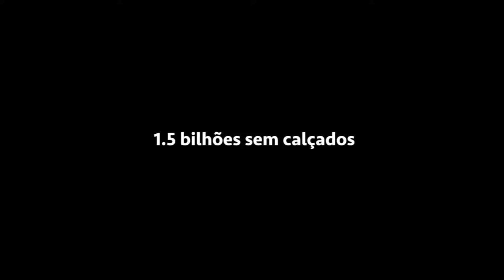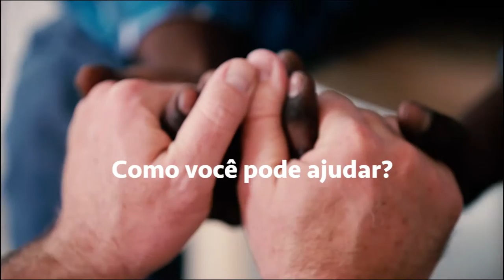Samaritan's Feet Brazil